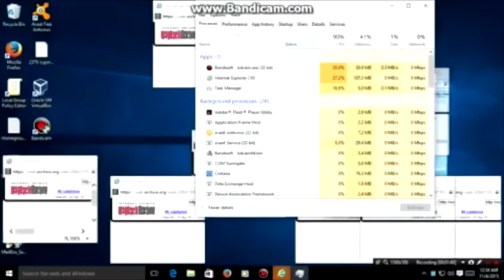Angry Dominican Kid Goes to youareanidiot.org (My Version)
Getting anytime from Firefox on Windows 10